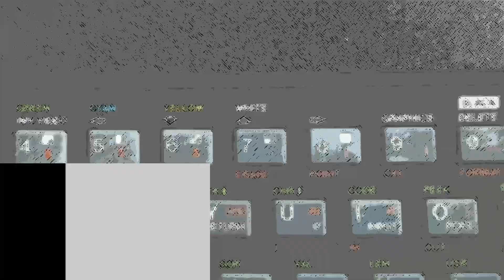ZX Spectrum -=Rubinho Cucaracha=-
Saberman&IndieRetroNews.com present: Rubinho Cucaracha